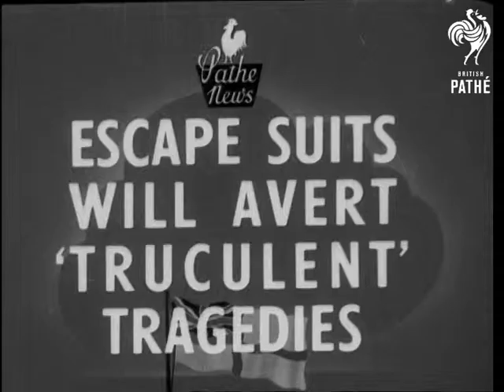Washington Sees Wedding Of The Season (1950)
Washington, D.C., United States of America (USA).

GV. Exterior, Washington National  Presbyterian church. Crowds awaiting arrivals of bride and groom - wedding of David Michael Mountbatten, Marquis of Milford Haven and Mrs Romaine Simpson. SV. Marquis Milford Haven and best  man Albert Hardman entering church. CU. Mrs Romaine Simpson alighting from car. GV. Photographers under awning. MV. Elevated, bride and groom leaving church. CU. Bride and groom. SV. Bride and  groom cutting cake. GV. Wedding group. CU. Bride and groom.

(Dupe.Neg.)
 FILM ID:1506.27